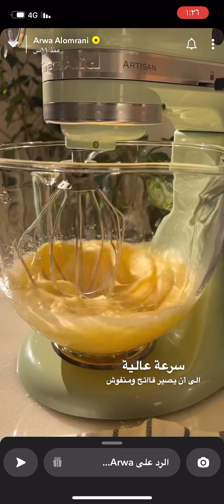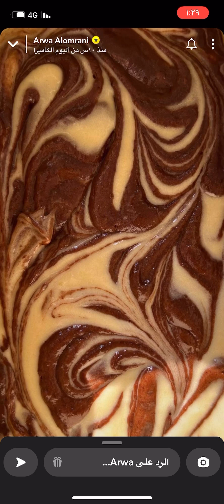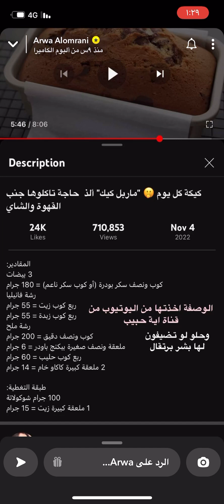ماربل كيك / أروى العمراني